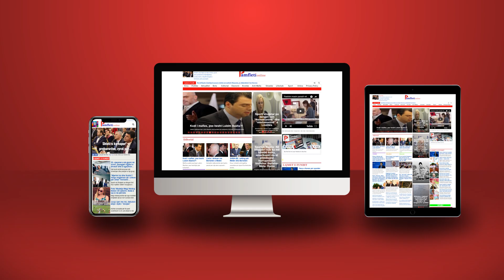Sipas KLSH Dosjet e spiuneve mbahen qellimisht jashte Arkives se Shtetit, po zhduken pa dijeni